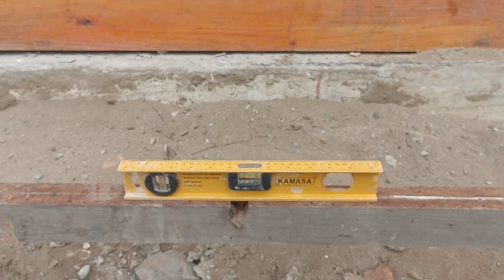🥇 como HACER un PISO de PIEDRA ▷ Proceso COMPLETO PASO a PASO🥇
Que tal amigos! APRENDE  a hacer un piso hecho de PIEDRA con cemento, de manera muy facil, usamos PIEDRAS DE RIO, granito y cualquier otro sobrante de algun otro proyecto, recicla y ahorra mucho dinero con este procedimiento el cual se recomienda para aceras, cocheras y veredas, recuerda que la piedra nunca pasara de moda, recuerda visitarnos en :

🔴Te gustaría APRENDER  a fabricar un LAVATORIO de piedra natural? INGRESA AQUI 🔴